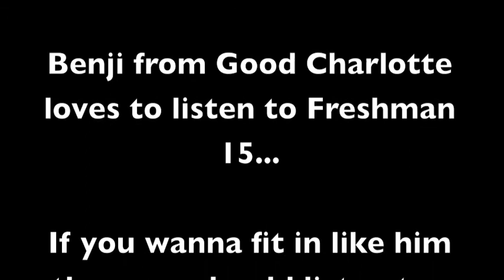Benji from Good Charlotte listens to Freshman 15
Benji from Good Charlotte listens to Freshman 15 and you should too if you wanna be cool! Tell your friends!